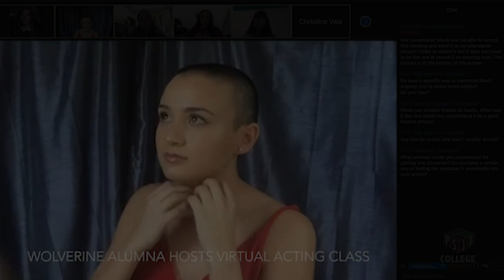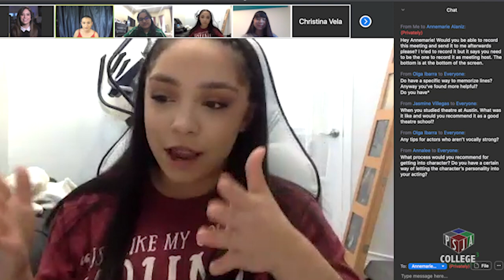PSJA Memorial Alumna Hosts Virtual Acting Class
PSJA Memorial Class of 2015 alumna Annemarie Alaniz hosted a virtual Q&A earlier this week to offer her tips on acting for current Wolverine Theatre thespians.

Alaniz, who graduated from UT Austin in 2019 with a Bachelor of Fine Arts in Acting, organized the virtual event with the campus' directors to help give back to the troupe that she was once in!